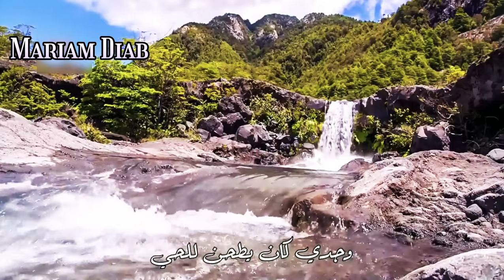Mariam Diab | Cover-كان عنا طاحون(فيروز)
كان عنا طاحون

Cover by Mariam diab - مريم دياب

Original song by: فيروز